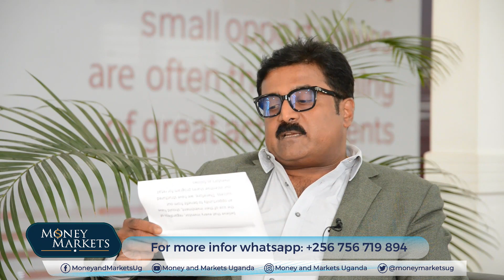Airtel Uganda IPO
Airtel Uganda became the second telecom company to list on the Uganda Securities Exchange. We caught up with the company's CEO to explore the motivation behind the offer and a quick look of the firms' market performance today.